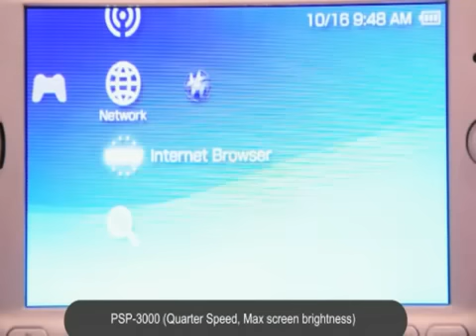Interlacing Artifacts Show Up In New PSP-3000 LCDs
A number of users over at the official PlayStation forums are reporting that the LCD screen found in PSP-3000 units has poor de-interlacing quality, resulting in a somewhat noticeable reduction of image quality in fast-moving sequences displayed on-screen.

Forum user Prothean supplied a video clip that shows the aforementioned issue in action. As you can see, scanlines are visible when moving between icons in the XMB. The same effect is nowhere to be seen on the PSP-2000 unit, which is compared to a 3000 model side-by-side in the video.